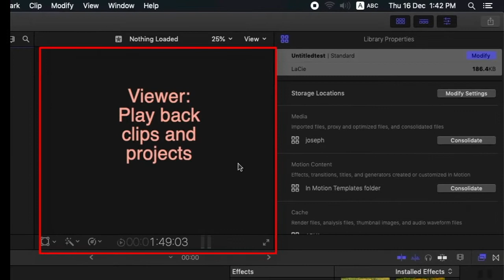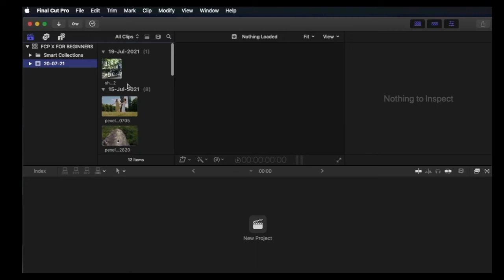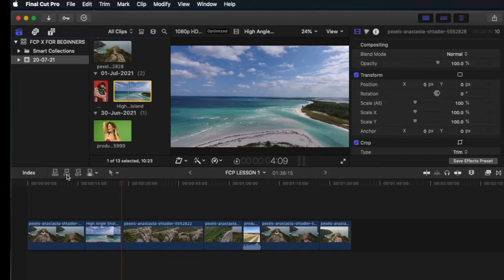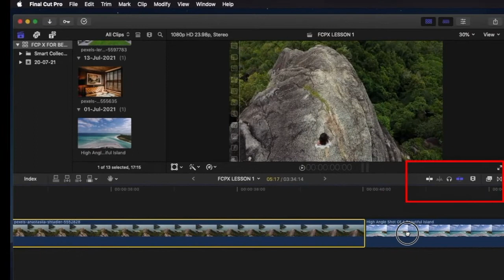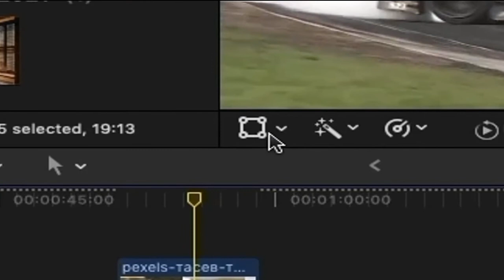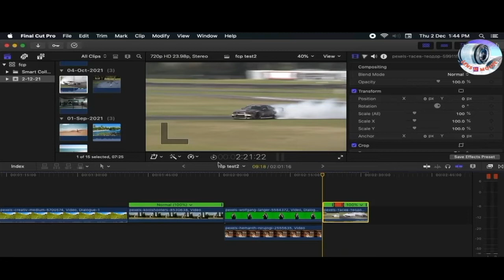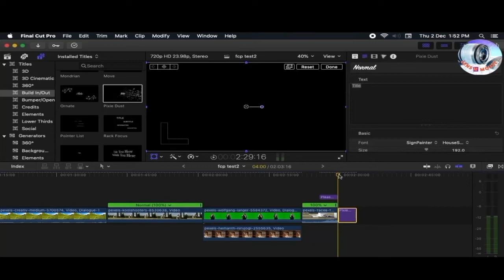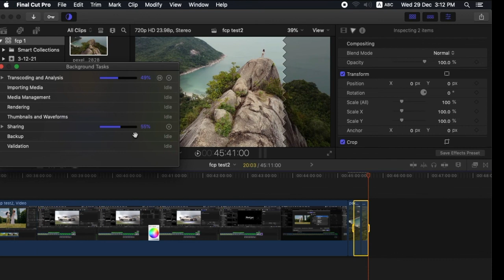FCP X Malayalam | FCP X Tutorial | Final Cut pro X tutorial |finalcut pro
FCP X,  The Video  editing software is one of the best and easy learning software. it is not a free software. it use with macOS. this video aime to give a preliminary idea to the beginners on final cut pro. i am giving importance to learn  its tools and controls, that is the back born of all software.
Timestamps:
0:00 Intro
0:25 interface
1:04 Creation of library
2:04 Importing media to the event
2:53 Project Creation
3:58 Adding Clips to the Timeline
5:52 Basic Editing tools
7:48 Skimming and snapping
8:20 Appearance of Clip On the Timeline
9:00 Audio Video Effects
9:15 Transition Effects
9:38 Chroma keying or  Green screen Effect
10:32 Transform and Crop
11:07 White balancing and Colour correction
11:34 Colour Inspector
11:58 Speed Control Slow Motion Freeze Frame Rewind
12:57 Detach Audio
13:13 Adding Audio to the Timeline
13:40 Text And Captions
15:49 Exporting the Movie
17:20 end caption